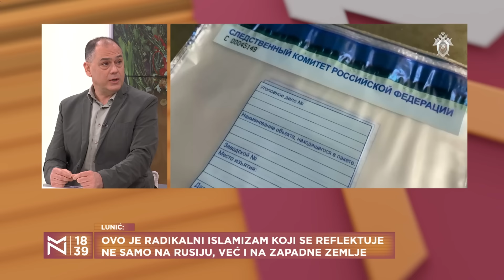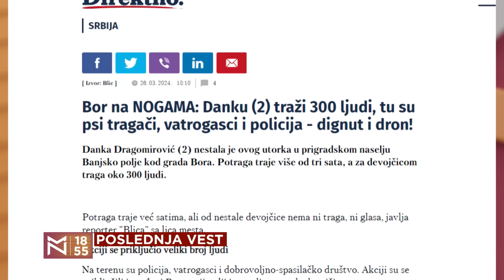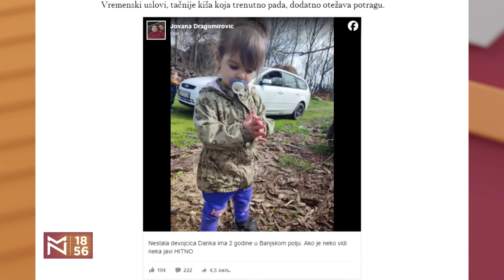Napad na Moskvu OBARAČ za konačni obračun? – Nikola Lunić i Aleksandar Radić